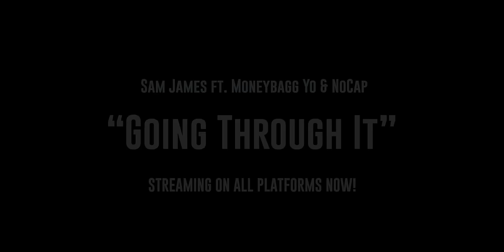Sam James - Going Through It ft. Moneybagg Yo & NoCap (Official Lyric Video)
STARRING: Amanda Marie

CREDITS:
Video Director: Ben Proulx
Special thanks Tyler Ayers & Matty Pace

LYRICS:
Sh*t gets hard i was going through it
I was working three jobs i was going through it
Had a hole in my heart like a bullet through it
Had my back against the wall but you know i do it

Like ayayaya
I was on the edge like nah nah nah nah
I was left for dead like ayayaya
Voices in my head saying nah nah nah nah

Verse (Moneybagg Yo)
Broke in the trap like its a job
Same fit for 3 days (I aint change)
I made my first 10 thousand off a prepaid(Ask My Cousin)
Pull up surprise you with that 5 like it’s your bday (hop out blurr)
All my n***a stand up on business like a briefcase (shoot it)
You just see me shine now
Don’t know what i been through
Can’t let them know you broke
They tried to use that sh*t against you
Real is real
Still the same n***a when i aint have a penny
Label me a boss
I accept my losses like my winning
200 a gig on demand like xfinity
N***a aint getting no money that a red flag or penalty
Pipe down you aint rich enough to be my enemy
Life aint been all good but it finna be

Verse (NoCap)
Love my n***s hope they never crossed me
No one around but i hear someone talking
Key to making living like I’m Tavon
When i’m in Houston or when i’m in Austin
Look far we came
I’m been speeding I’m all different lanes
I need a GPS I dont know where we at
I got a feeling that I’m standing on the edge
Been having dreams that i was back up in the jail
Back against the wall with the 30 ya’ll
Watching my n***as dying and bleeding out
Watching my mama furniture get throw out
Now when we hit the clubs we stand up on the crouch

Chorus(Sam James)
Shit gets hard i was going through it

Verse (Sam James)
21
Young and dumb
Too much stress
Stumbling drunk
I was lost, no control
Sex, drugs, rock & roll
Dirty Mirror
Feeling numb
I was broken
I was done
I’ve been husting on the run
Take a look what i’ve become